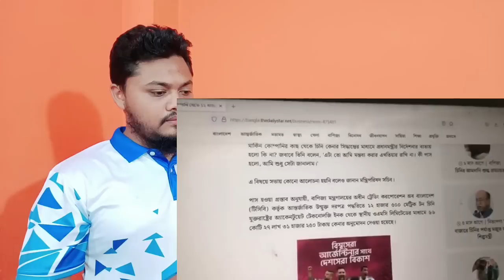প্রধানমন্ত্রীর সাথে মিটিং শেষে সাংবাদিকদের যা যা বললো ফখরুল/নির্বাচনের আগেই জমবে / bangla news